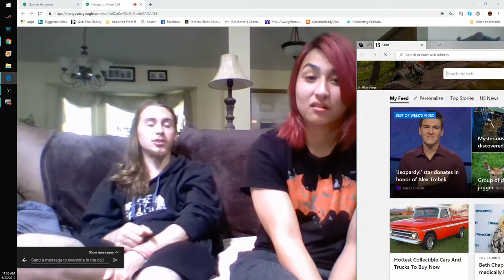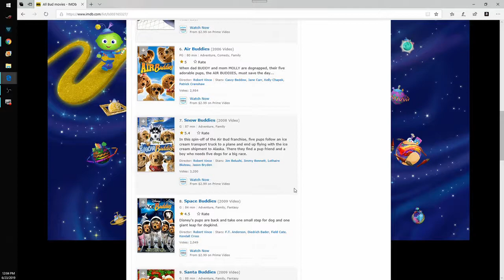Why Kid Movies Are About to Become Your New Favorite Thing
Read More Funny Stories Here!
In this exciting episode, our trio shares their thoughts, favorites, and nostalgic memories of the best kid movies ever made. Whether you’re looking for a trip down memory lane or searching for the next family movie night pick, this video is a must-watch! 🥳🍭